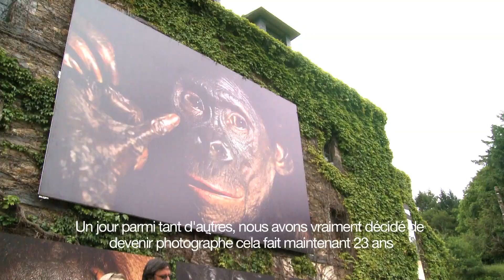Heidi & Hans Jurgen Koch : 1 Devenir photographe ?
Interview de Heidi & Hans Jürgen Koch, photographes exposés à La Gacilly dans le cadre de 9ème édition du Festival Photo Peuples et Nature. Vous pouvez découvrir leur exposition "Comme nous" jusqu'au 30 septembre 2012 à La Gacilly.